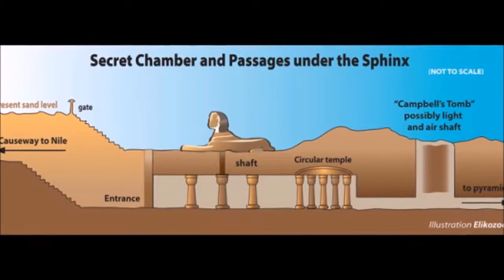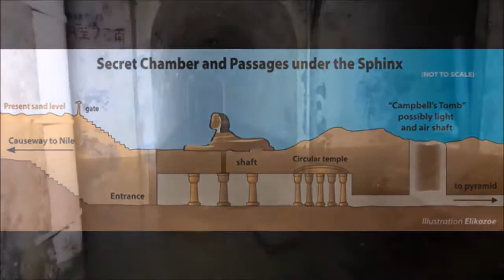Underground City below the Pyramids of Giza?!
There is an underground City below the Pyramids of Giza